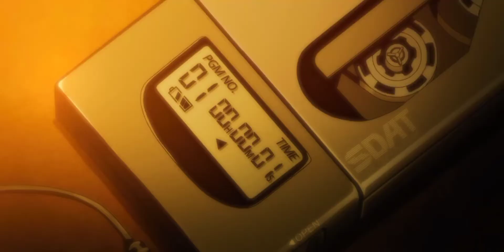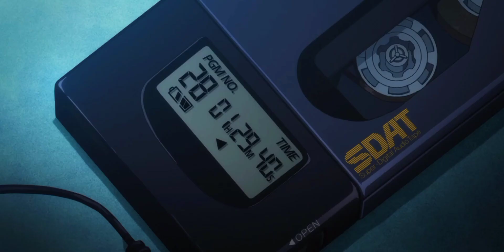UMA VIDA SEM EVAS | EVANGELION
EDIT/AMV - EVANGELION

Cenas: Evangelion: 3.0+1.0 Thrice Upon a Time + Rebuild of Evangelion 3.0: You Can (Not) Redo.